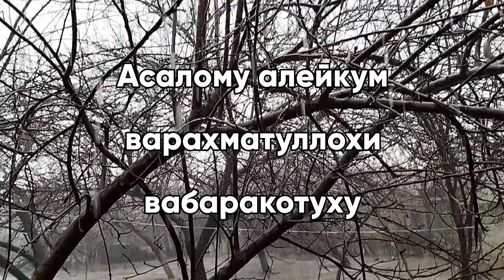ОШУШ ШАВА ИҚА ҲАВАС. ДОШТАЙ 😍ҶАВОБИ САВОЛҲО. КАЙ МЕРЕН18/03/22